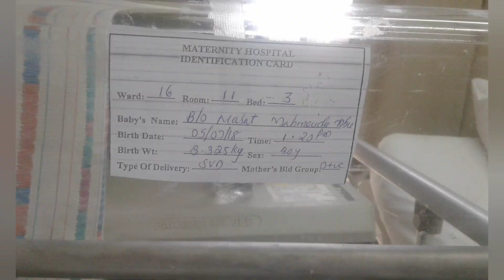Frist Time Ma Hoya Are Amar Cheler vedio vlogs part.1 Aug 12.8.21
আসসালামু আলাইকুম
ভিডিও টা যদি ভালো লাগে তাহলে লাইক দিবেন,শেয়াৱ কৱবেন  কমেন্ট কৱে জানাবেন ভিডিও টা কেমন লাগলো ৷ এবং পরবর্তী ভিডিও গুলো পেতে আমাদের চ্যানেলের সাথেই থাকুন ৷আপনি যদি আমাদের চ্যানেলে নতুন হয়ে থাকেন তাহলে প্লিজ একটু কষ্ট করে আমাদের চ্যানেলটি সাবস্ক্রাইব করুন ।